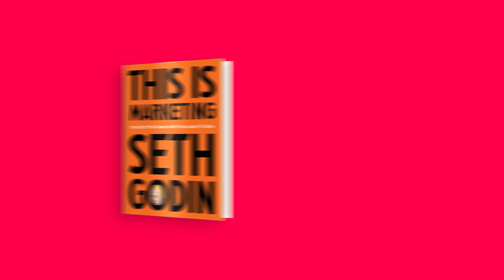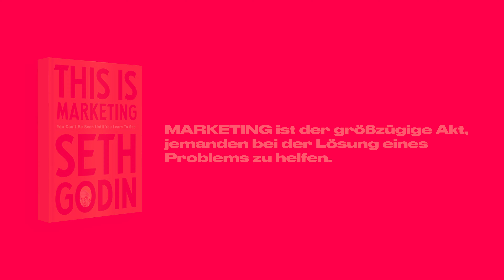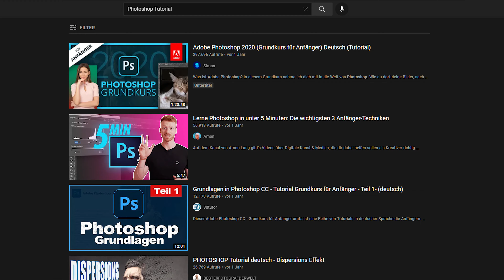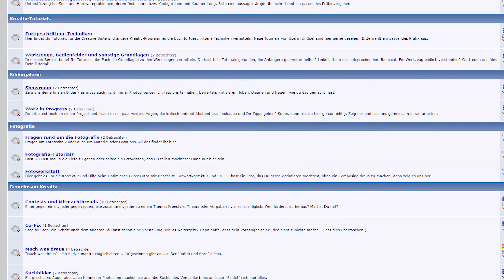Lerne MARKETING in unter 5 Minuten: Die wichtigsten Grundlagen! 📈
In diesem Video lernst du die wichtigsten Marketing Grundlagen, die ich aus meinem Studium & der Praxis mitgenommen habe. Viel Spaß und Erfolg bei deinen ersten Marketing Erfahrungen. 📈

Wie du dir als Content Creator ein unabhängiges Kreativ-Unternehmen mit 5-stelligen Monatsumsätzen aufbaust
(CreatorAccelerator™ Programm - NUR AUF BEWERBUNG)

▬ Weitere Links ▬▬▬▬▬▬▬▬▬▬▬▬

Hi, ich bin Amon - Creative Entrepreneur & Consultant aus Berlin-Mitte. Auf dem Kanal gibt's Videos rundum Content Creation, Branding & Entrepreneurship, die dir helfen als Content Creator richtig durchzustarten! ☀️🌱

Dieses Video wird unterstützt vom CreatorAccelerator™, der Plattform für Content Creator, die ihr Unternehmen aufs nächste Level bringen wollen. Bei den mit * gekennzeichneten Links handelt es sich daher, um Werbung für meine eigene Brand. :)

▬ Weitere Videos ▬▬▬▬▬▬▬▬▬▬▬▬

▬ Timestamps ▬▬▬▬▬▬▬▬▬▬▬▬▬▬▬

0:00​ - Einleitung
0:43 - Was ist Marketing?
1:11 - Marketing Früher
1:46 - Marketing Heute
2:21 - Praxis-Beispiele
3:44 - Das Geheimnis des Marketings
5:00 - 6 Dinge, die jeder Marketer wissen sollte
5:45 - 3 Ziele im CreatorAccelerator
6:12 - Outro